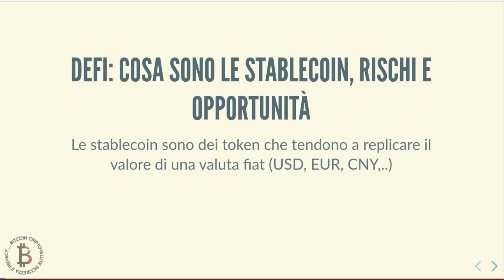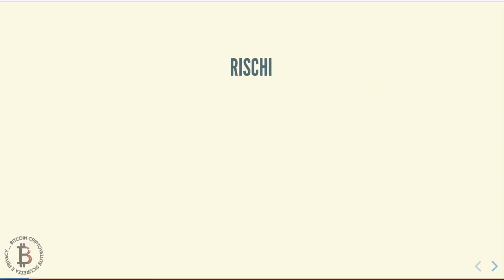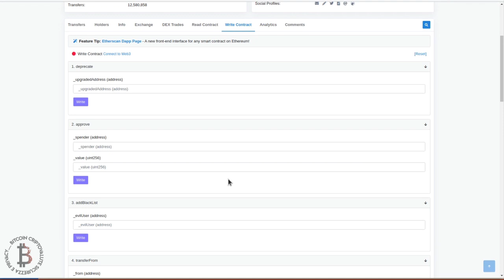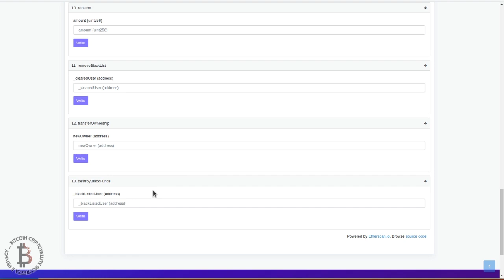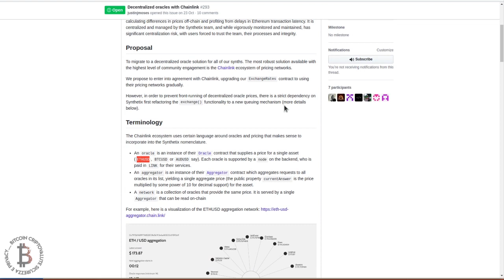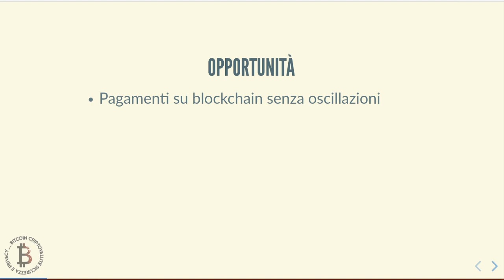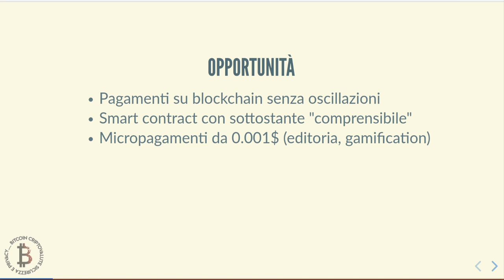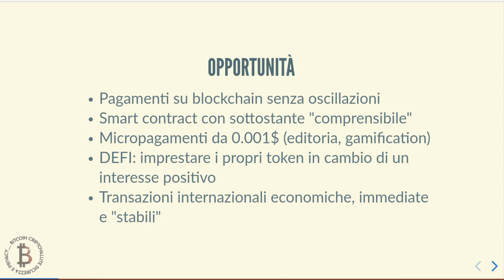🔴 DEFI: Cosa sono le Stablecoin, rischi e opportunità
👉 Corso Bitcoin criptovalute sicurezza e privacy CERCA NELLO SPAM L'EMAIL DI CONFERMA

Pro e contro delle stablecoin, tanto comode per la finanza decentralizzata ma non esenti da rischi

Ti piacciono i miei video? Puoi farmi una DONAZIONE ▶️

- Conserva al sicuro le tue criptovalute con l'hardware wallet Ledger Nano S

 🛒 Servizi
- AdvCash l'unica carta di credito Bitcoin senza costi mensili , se invece ne vuoi una che supporta più valute prova questa